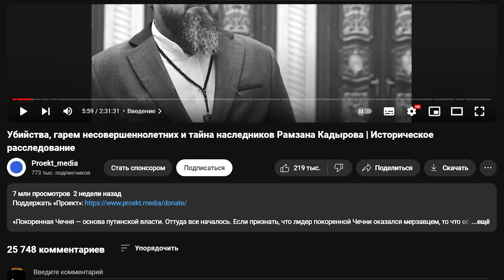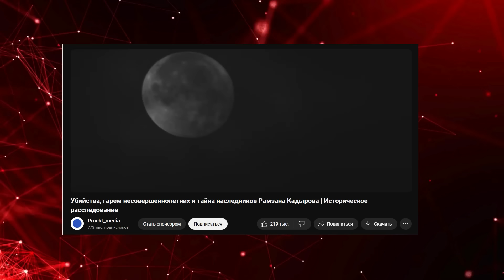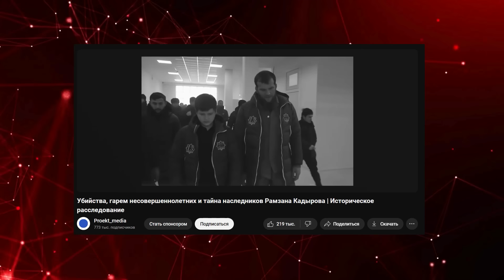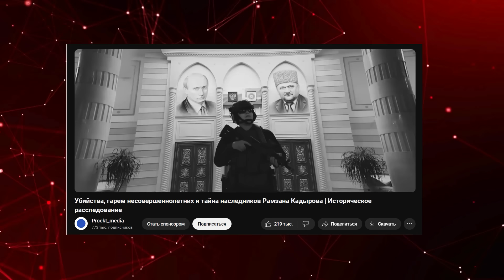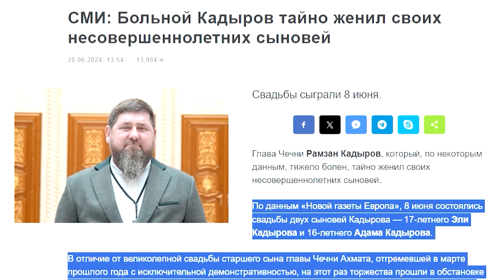АДАМ КАДЫРОВ ПРЕДПОЧИТАЕТ МАЛЬЧИКОВ